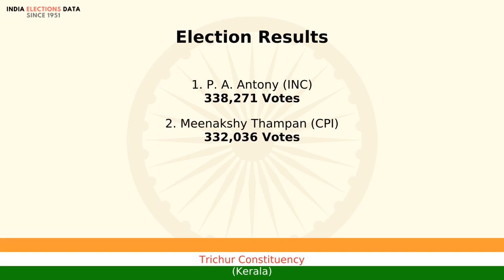Trichur Constituency Kerala loksabha Election Result 1989 P. A. Antony INC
loksabha election 1989 results, for Trichur Constituency, Kerala, where winner is P. A. Antony, from political party INC. Watch the video to know more information about other candidates, voters count, etc.